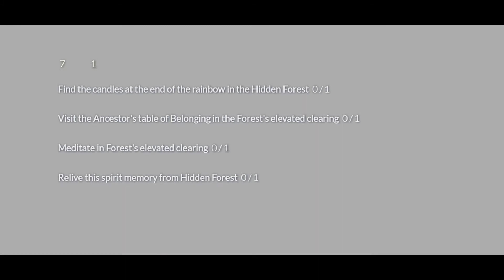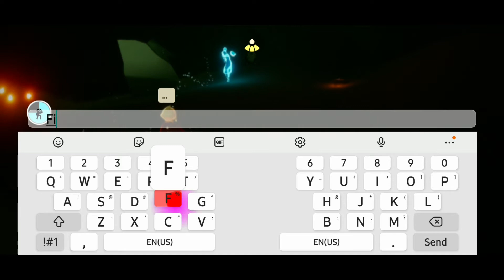SKY CHILDREN: Found a monster in deep forest | Part-5